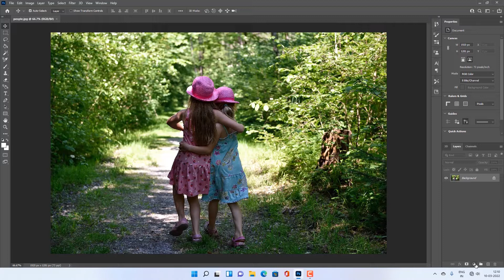How to Turn Image Black and White in Photoshop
In this tutorial, you will learn how to turn an image black and white in Photoshop.

Click on the adjustment layer icon at the bottom in the "Layers" panel, then select the "Black & White" option. This will turn the image to black and white. You can try out different looks by selecting one of the "Presets". If you want to make further adjustments, you can play around with the color sliders.
That’s all!